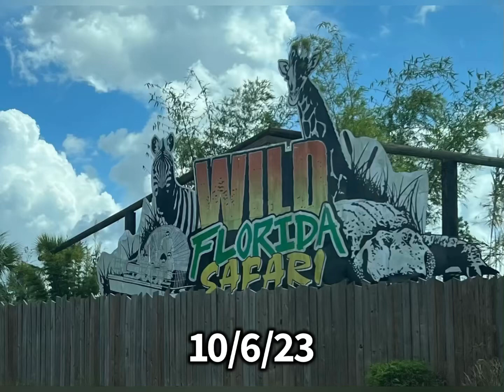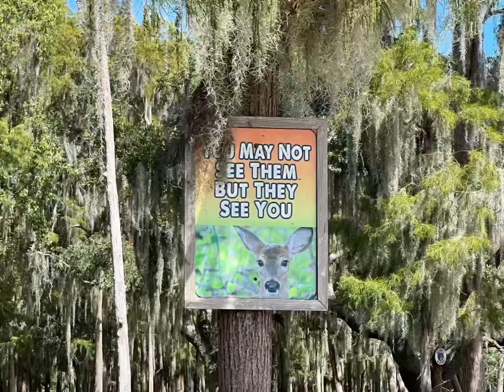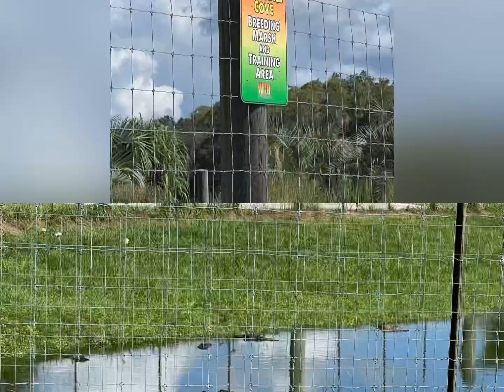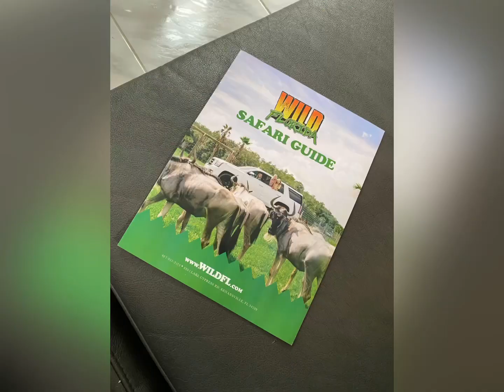Safari in Fla